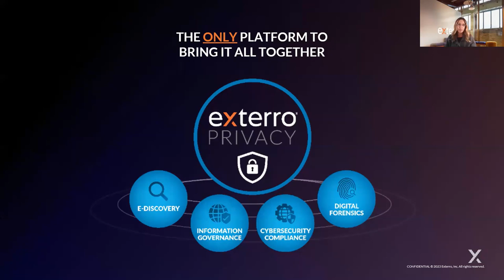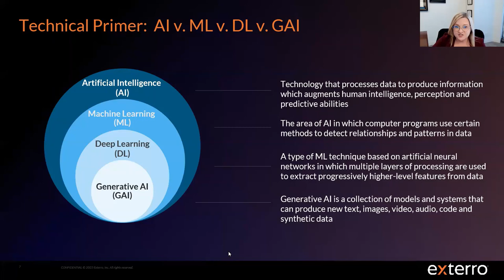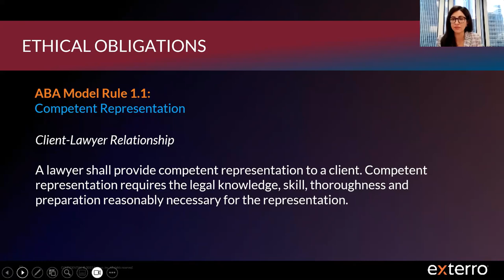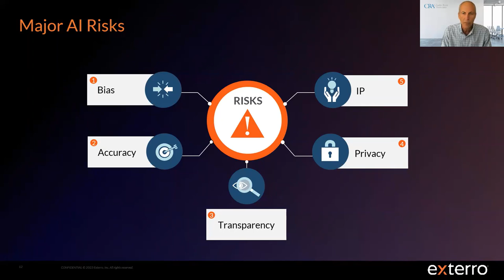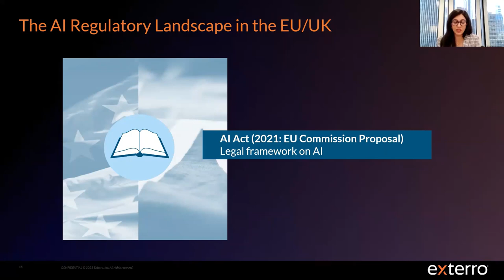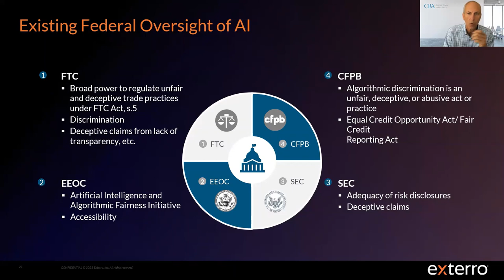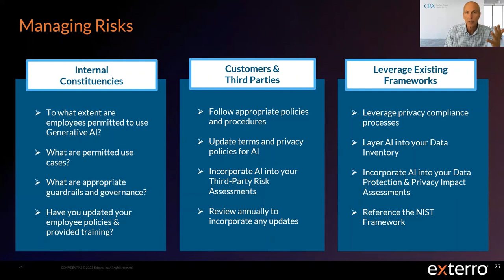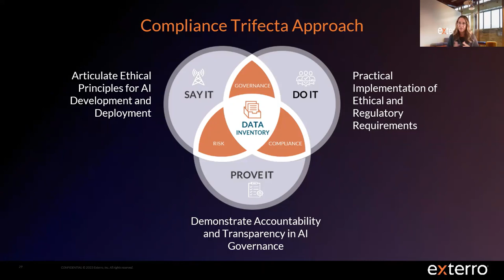AI & Ethics: New Developments, Regulatory Considerations & Ethical Obligationsbinar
This webinar will delve into the critical intersection of artificial intelligence (AI), ethics, and regulatory compliance, using the compliance trifecta approach of "say it, do it, prove it." Participants will learn about the latest developments in AI ethics and regulatory considerations, as well as their ethical obligations as AI practitioners. While the importance of ethical AI has been in the spotlight recently, with good reason, there are also nuanced ethical requirements specific to lawyers that are implicated by the use of AI, from competence, to acceptable use avoiding bias, to confidentiality of information, AI will weave intricately into the daily lives of lawyers.
From articulating clear ethical principles and compliance requirements for AI development and deployment, the practical implementation of ethical and regulatory requirements to the demonstration of accountability and transparency in AI governance, participants will have an understanding of the compliance trifecta approach and how to apply it to AI governance. They will also be equipped with practical tips and strategies for managing ethical, regulatory, and legal risks associated with AI development and deployment, and for fostering a culture of responsible AI innovation.